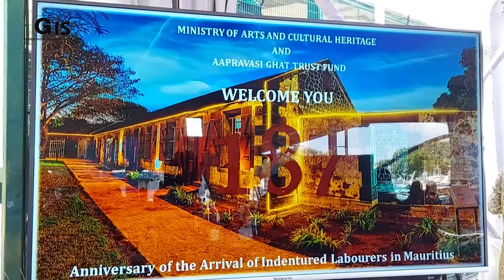Wreath-laying and cultural items mark commemoration of 187th arrival of Indentured Labourers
Wreath-laying and cultural items mark commemoration of 187th arrival of Indentured Labourers in Mauritius

The 187th arrival of indentured labourers was commemorated at the Aapravasi Ghat World Heritage Site, in Trou Fanfaron, Port Louis, yesterday morning, with a wreath-laying by the acting Prime Minister, Mr Louis Steven Obeegadoo, and various cultural and artistic items providing immersing experiences in the lives of the Indian ancestors.
Among the wreath-layers were the Vice-Prime Minister, Minister of Education, Tertiary Education, Science and Technology, Mrs Leela Devi Dookun-Luchoomun; the Minister of Arts and Cultural Heritage, Mr Avinash Teeluck; the Leader of the Opposition, Mr Xavier-Luc Duval; the High Commissioner of the People’s Republic of Bangladesh and Dean of the Diplomatic Corps, Ms Rezina Ahmed; the High Commissioner of the Republic of India, Mrs K. Nandini Singla; and other personalities.
The Vacoas Rang Bhoomi Kala Mandir presented live enactments of the arrival of immigrants, of recruitment at Aapravasi Ghat, and of the departure of indentured labourers to their respective sugar estates. A living picture of life at the Immigration Depot was shown together with live art painting demonstration of the buffer zone of the Aapravasi Ghat World Heritage Site, prior to the proposed development of the area.